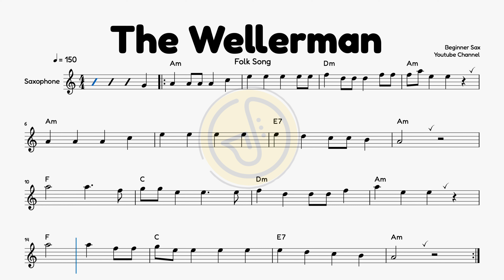The Wellerman - TENOR Saxophone Sheet Music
Your support keeps me on track. Thanks for being there! 🚀
Pick Your Sax Sheet Music 🎷🎶